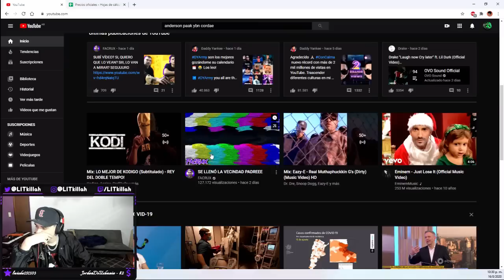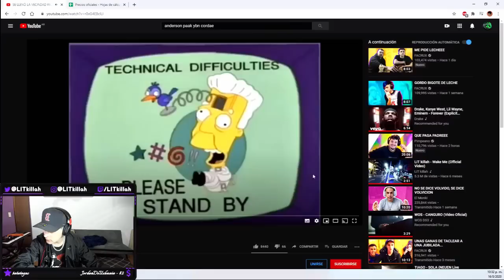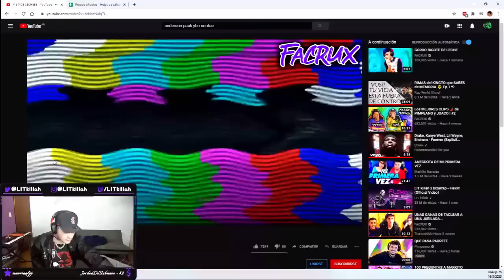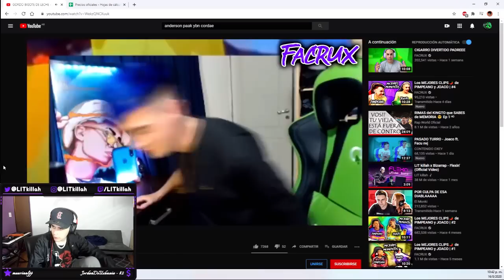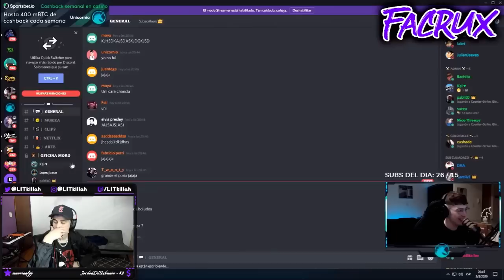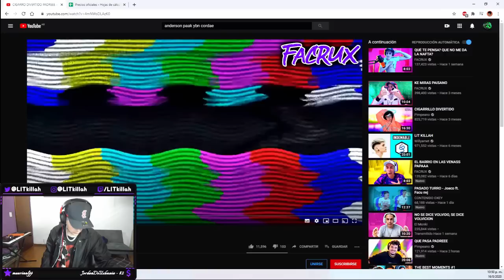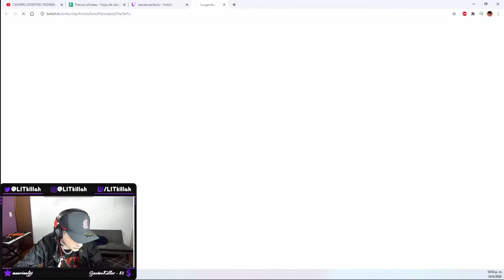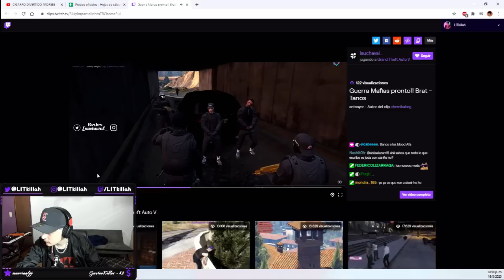REACCION a FACRUX Y CLIPS DE DOVUX LIT KILLAH REACCIONA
REACCIONA A FACRUX Y MEJORES CLIPS DE DOVUX

17 AGOSTO